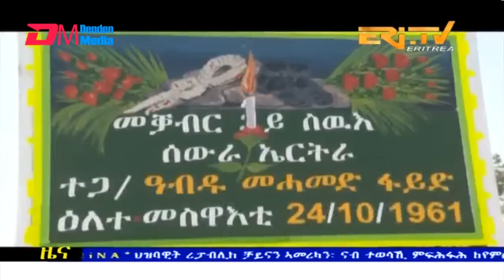Midday News in Tigrinya for June 22, 2023 - ERi-TV, Eritrea